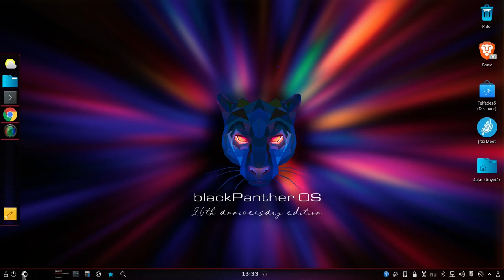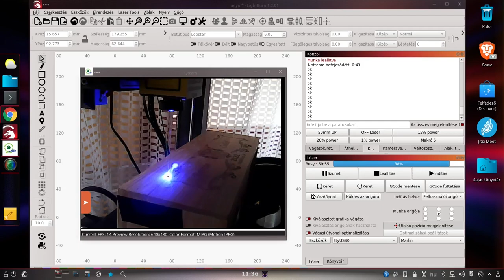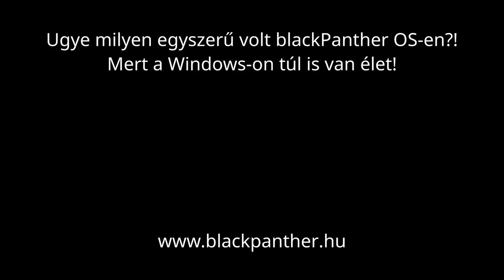Lézergravírozás blackPanther OS-alatt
A videóban egy kereskedelmi szoftver látható, ezért nem reklámozzuk. A legtöbb lézergravírozó biztosít megfelelő szoftvert, még vásárlás előtt tájékozódj!
Próbáld ki : INkscale, OpenBuilds, LaserGRBL, stb. szoftvereket.

A hardver: Anycubic Mega Pro (módisított firmware-vel!)